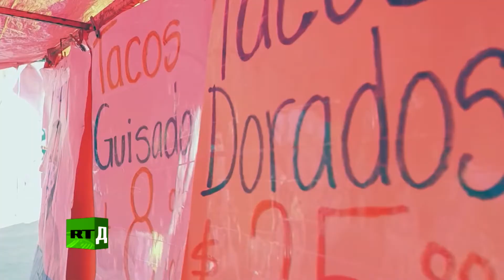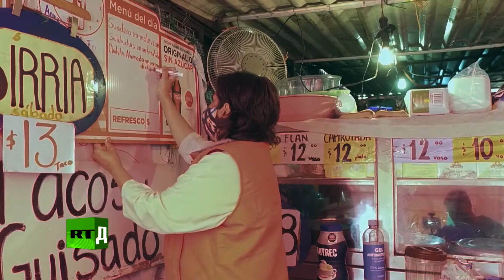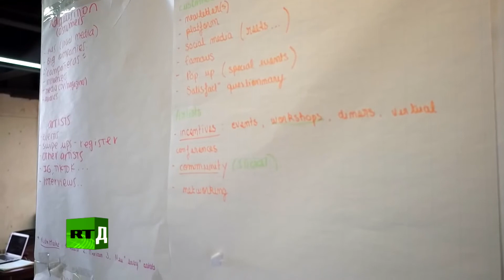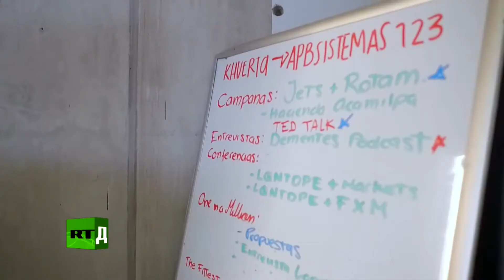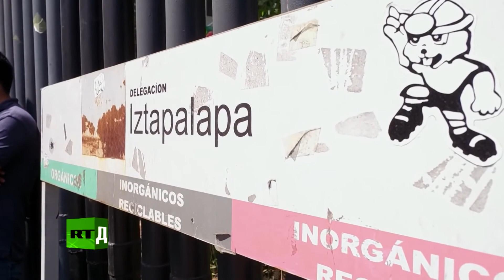"Messico: Splendore e povertà ai tempi del COVID 19" (ITA Sub)